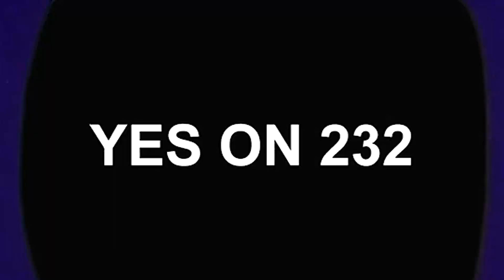《辛普森一家》又预言成功？原来中国正在经历的事，美国也发生过...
中国和美国最大的矛盾在于，我们要摸着石头过河，美国却不让我们摸。可看了这集的辛普森一家突然发现，原来有些坑是躲不过去的。也许美国经历过的一些事件，我们还会再次重现。宝宝们的破坏行为带来了严重的破坏，直接经济损失高达上百万美元，市长表示这笔费用需要所有人一起承担，这样的做法引起了大家的不满，尤其是对单身者、老人、丁克家庭和同性恋来说，他们每年缴纳教育税就已经履行义务了，为什么还要承担这些额外支出？